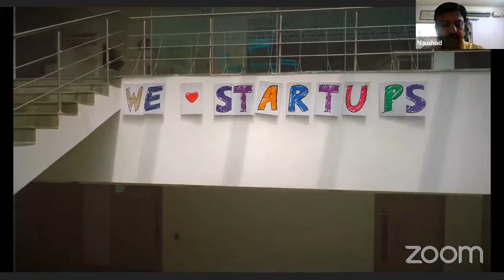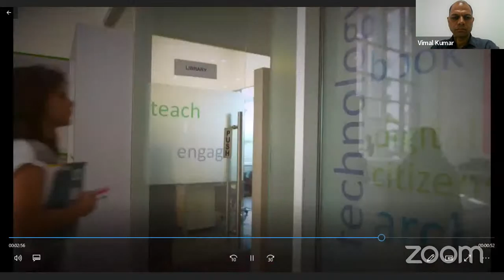MCA Webinar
Wondering how to pave your way into the best IT Companies? Do you want to ace it as a professional with an MCA degree? The topic for the webinar is “Discover MCA with industry-focused specializations”. The session will be taken up by Dr. Vimal Kumar (Senior Faculty, Bennett University) and Mr. Naushad K H (Regional Head, Placements, Bennett University). The session will be moderated by Mr. Anirban Das (Admissions Manager, Bennett University).
Attend the session and maximize from the same.